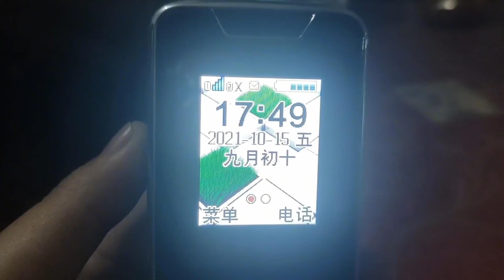外婆一个电话打来，梅子一个也不敢怠慢，飞奔回去把她带回家【梅子加油】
请注意，本视频内容完全符合法律规定，不会涉及对动物的不当对待。点击收看梅子与海娃婚礼进行时☛☛☛
外婆一个电话吓得梅子赶紧去接她，急的走错了路